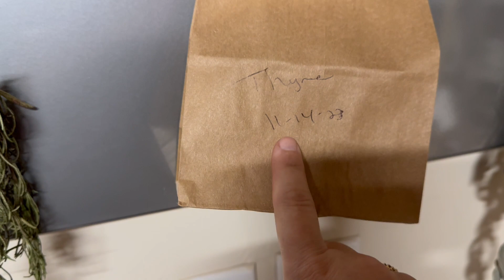Using Herbs 3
Welcome to the LRE garden!